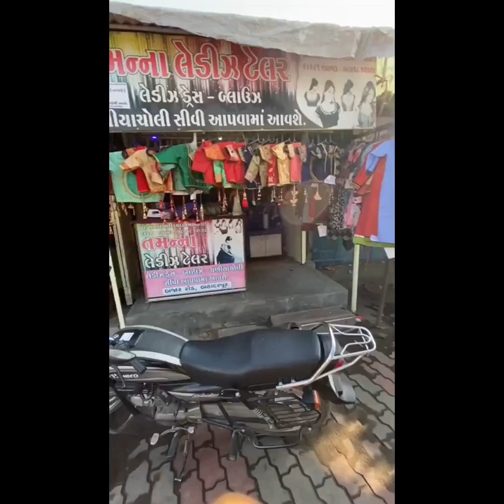હાટ બજાર બહાદુરપુર.13-4-24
successful marketing.